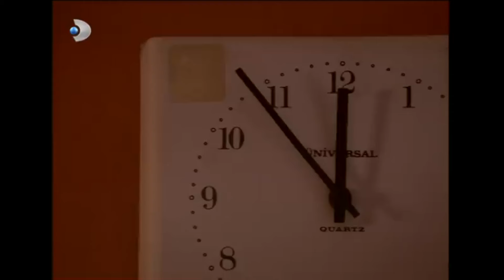Fahriye, Teselliyi Salih'te Buldu - Ihlamurlar Altında 9. Bölüm